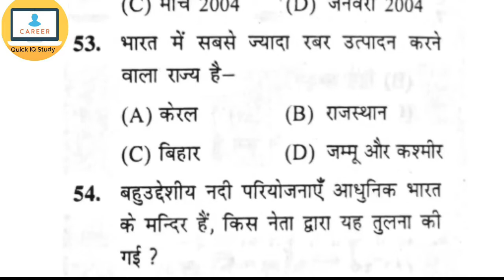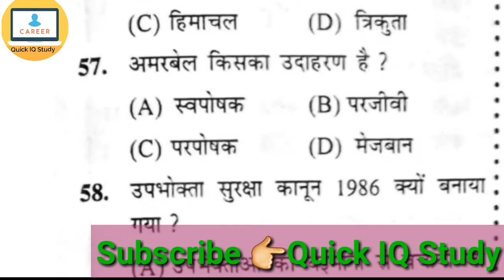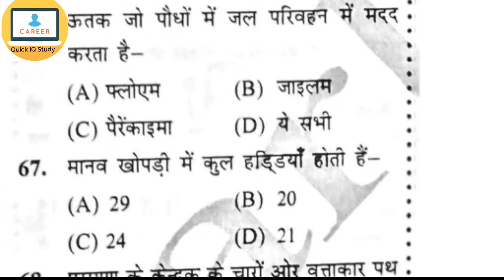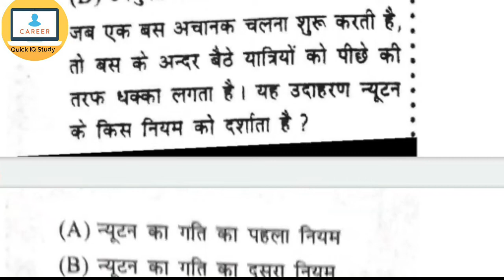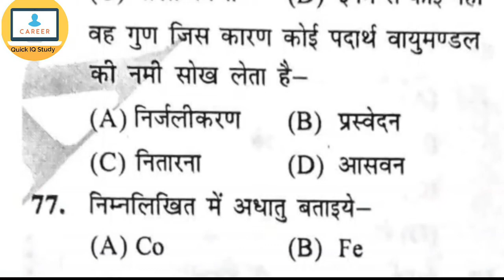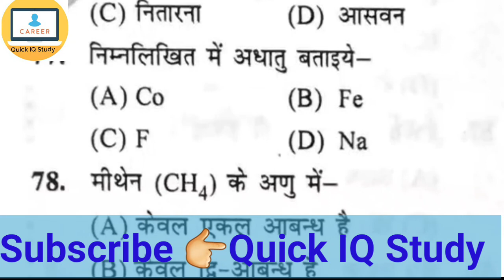Bihar Police Previous year questions Part 2 // Bihar Police SI Practice Set // Bihar BMP ///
Hiiii Friends My Name is Rajnish Kumar Welcome to Our Quick IQ Study Channel

Quick IQ Study me aap log ko Bihar Police, Delhi Police,  Airforce X, Y Group, Navy ( AA, SSR ) SSC GD, RPF, CISF, BSF, And All Competitive Exam k liye GK ,GS , And ENGLISH Ka Course Hota Hai Aur Practice Set bhi karbaya Jata hai To Friends aap log Isse Jarur Paden

          Aur Jo Hamare Channel Par New hain O Hamare Channel 👉 Quick IQ Study  👈 ko Subscribe kar len Aur Bell 🔔 icon bhi daba den Taki aur bhi veido aapke pas aate rahe

Search karen 👉👉👉👉 Quick IQ Study

 Aur Friends Veido Ko Like Aur share Kar K Apne Dost Ya Aash Pas Padne Walon K Pas Pahucha Dijiye